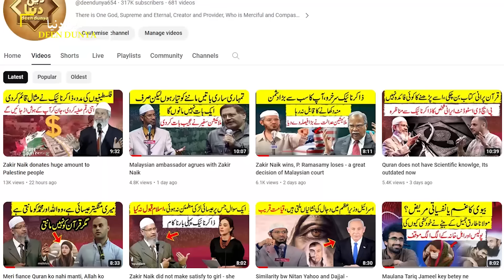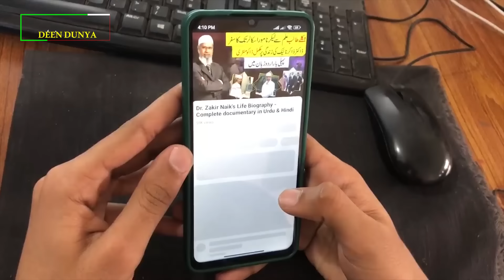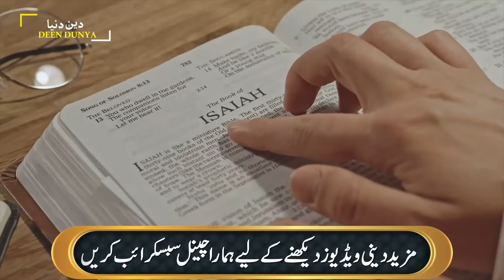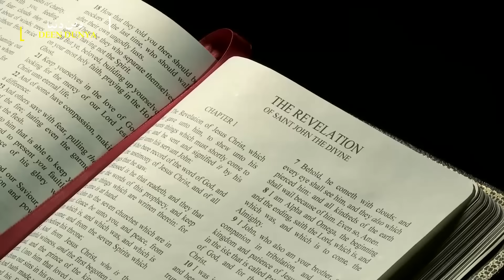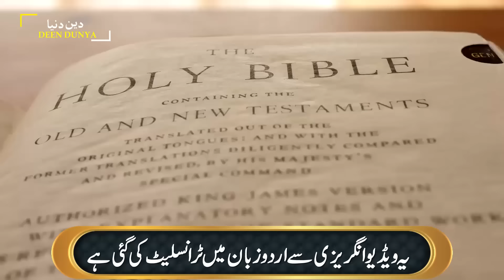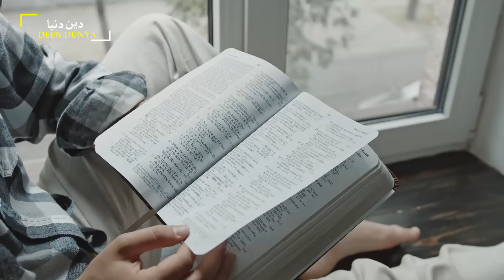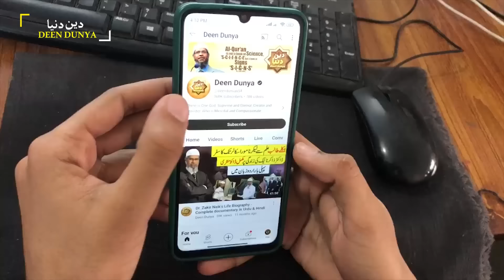Do not twist my question, the Christian doctor came prepared to debate with Zakir Naik.